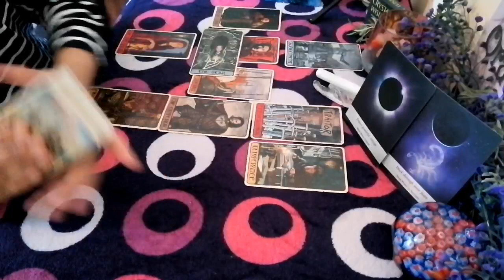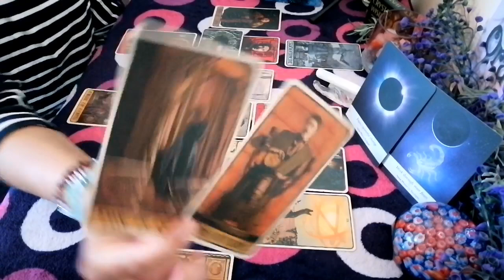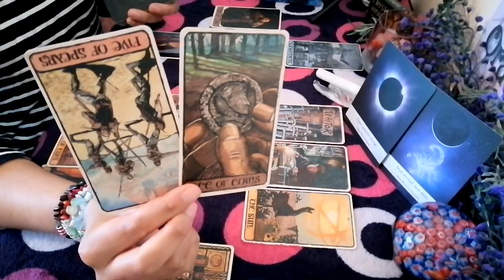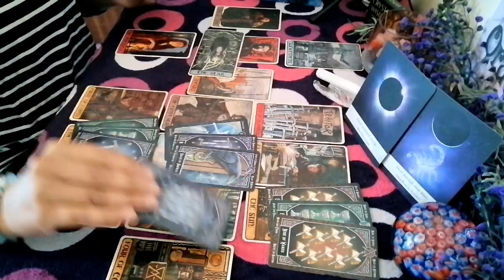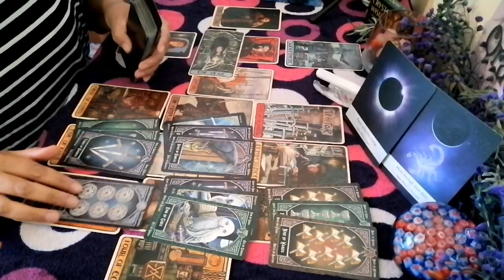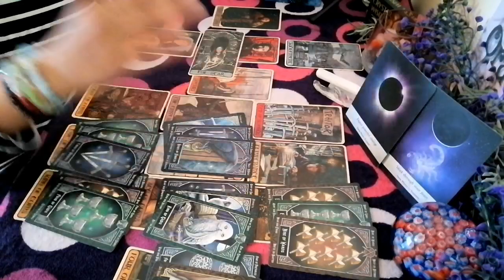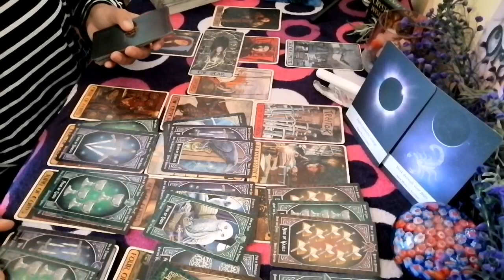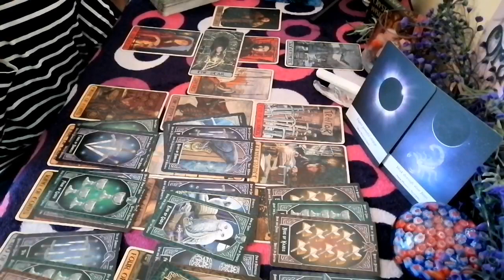THEY WANT TO HELP😊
Psychic Reading - Oracleangels1122
or